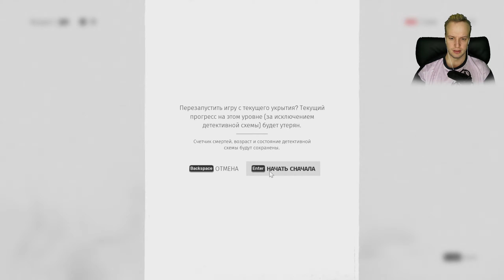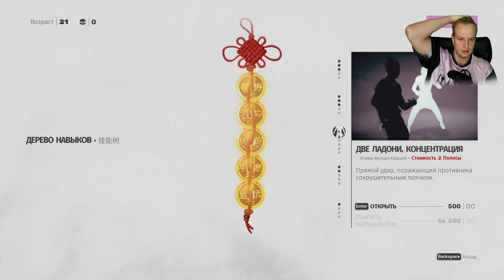КРАСИВОЕ НО СЛОЖНОЕ КУНГ-ФУ| #6 | SIFU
SIFU ПРОХОЖДЕНИЕ